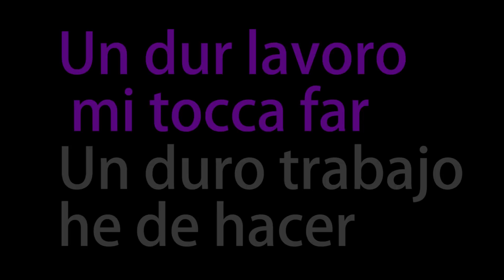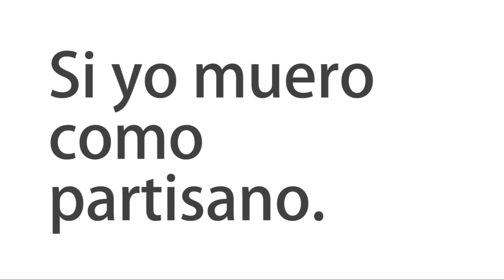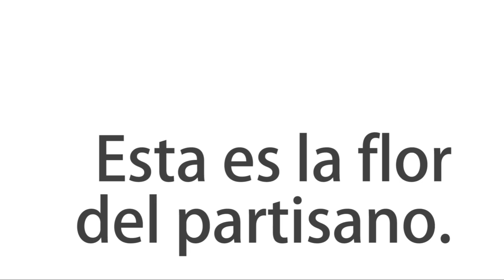Origen y significado de BELLA CIAO la canción de la casa de papel | Crilator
Bella Ciao es una canción que no solo ha servido de soundtrack en la serie de netflix, también ha sido banda sonora de la historia de la humanidad, al convertirse en himno de la resistencia italiana a finales de la segunda guerra mundial.